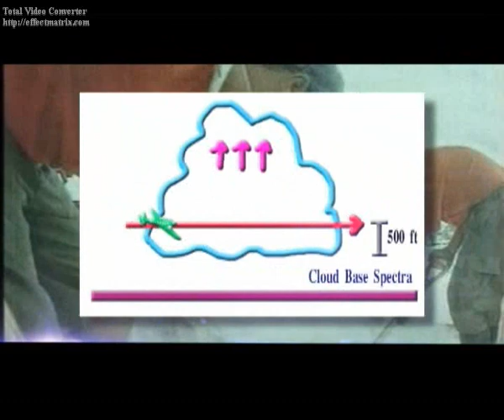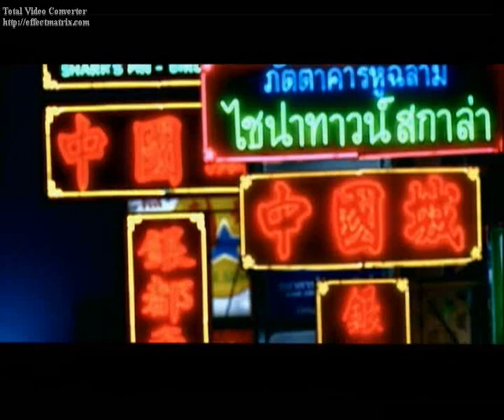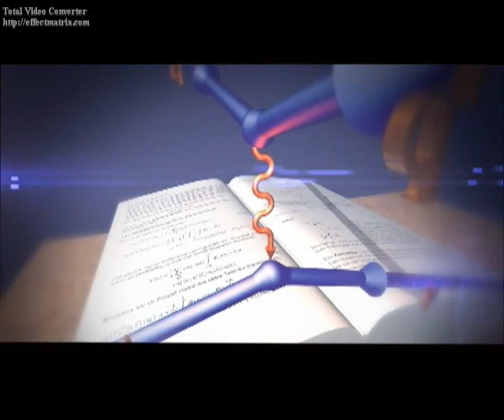IPhO2011.wmv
The 42 International Physics Olympiad will be hosted by Chulalongkorn Univesity in July 2011.